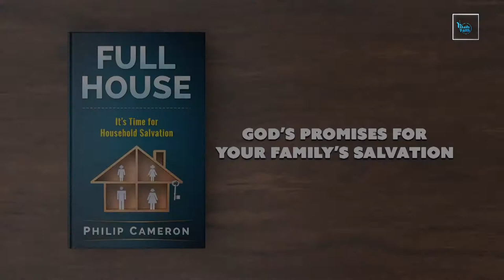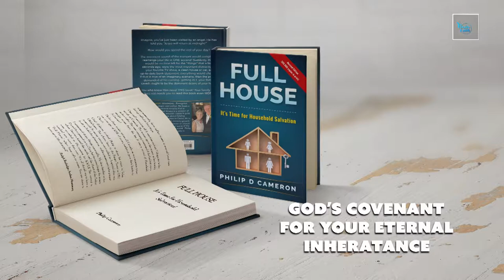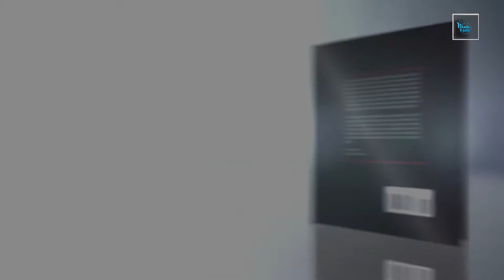It Can Happen For You!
Philip shares the unclaimed promise of household salvation found in Acts 16:31 and tells the story of how his family came to be miraculously saved. Find encouragement and teachings as you believe for the salvation of your family. Discover the life changing work taking place in Moldova as orphans are turned into sons and daughters and missionaries to their nation. See a miracle makeover led by the young men and women of The Orphans Hands and they transform a home for a family in need.

- Official Website of Philip D Cameron

- Official Website of The Orphan's Hands